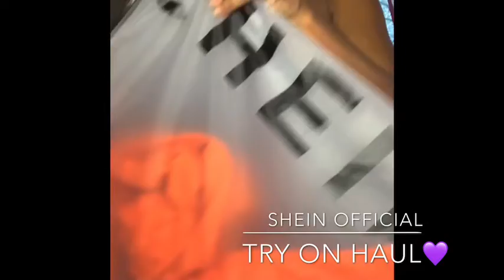SHEIN Try On Haul | 2020 . Summer Edition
Hello all - in this video I will be sharing with you some items I purchased from SHEIN . Bellow I will list sizes .

Don’t forget to like. comment. 💜 thank youu . God Bless !

Neon Orange Pull Over 1: M
1P Jumpsuit 2 : M
2P Tube Top & skirt set 9 - M
Graphic tee 10 - M
Graphic tee11 - M
Paper Bag Pants 12 - S
Biker Shorts 13 - M
Camouflage tee 14 - M
2P Tie top & skirt set 15 - M
Graphic Tee 16 - M